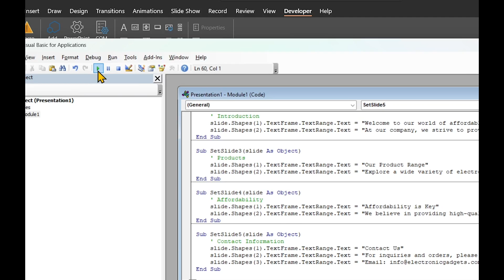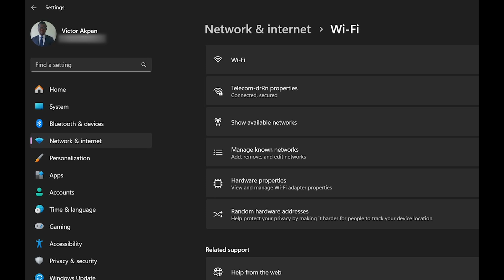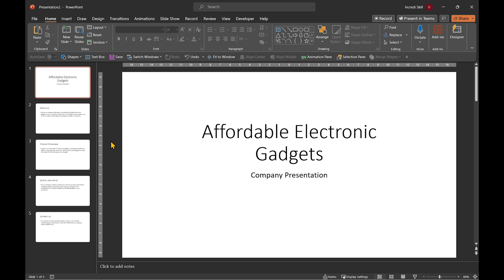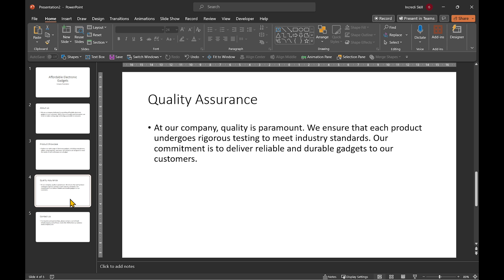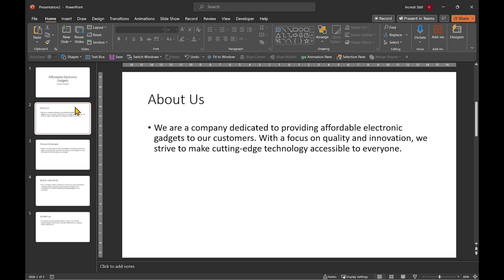How to Fix VBA Errors When Using ChatGPT For PowerPoint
Get efficient results with ChatGPT by avoiding these pitfalls.

SFX:
From Pixabay